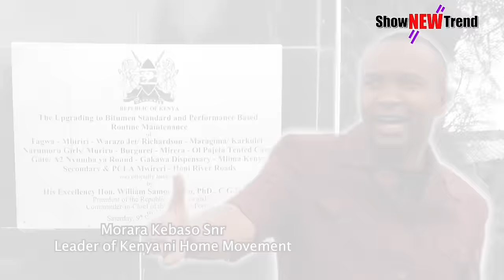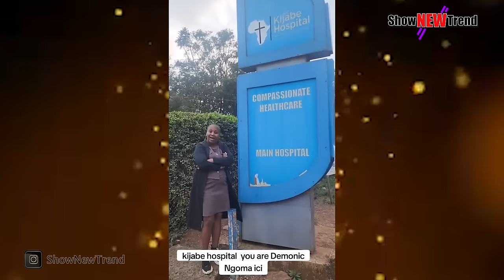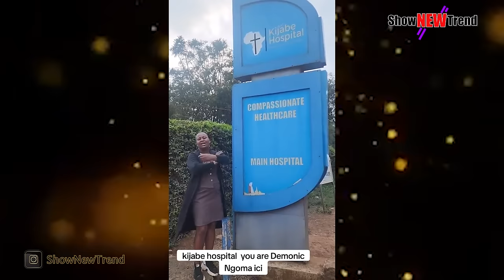Kenya School Fire | Police Caught Stealing | Morara Kebaso Police Station | Trend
Intro & Outro Beat Made By OneWay -